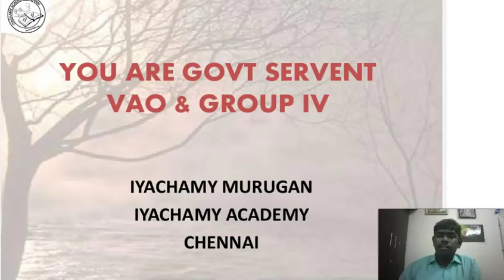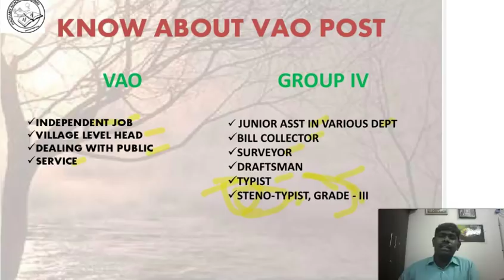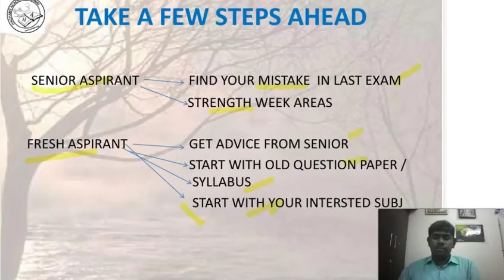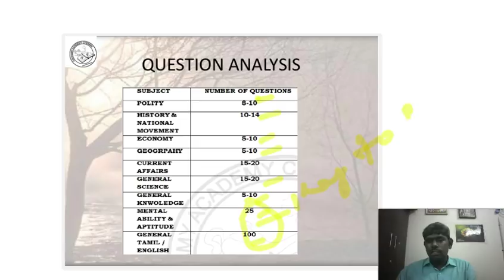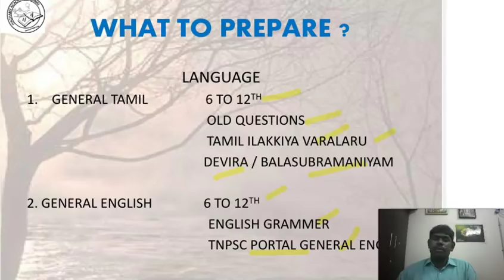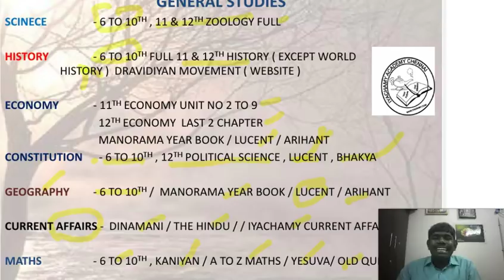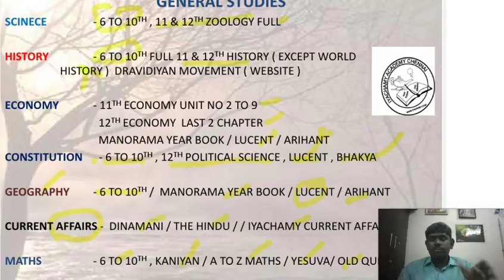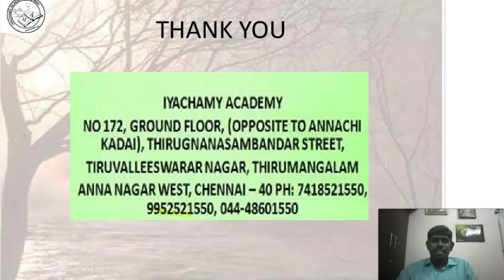HOW TO BECOME VAO & GROUP IV JOB |IYACHAMY ACADEMY| TNPSC | HOW TO PASS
In this video am addressed the recent changes announced by TNPSC , Nature of VAO & Group IV Jobs and Scheme of Examination . what to prepare for Senior and fresh aspirant , detailed explanation of syllabus what are the common mistakes done by aspirants .